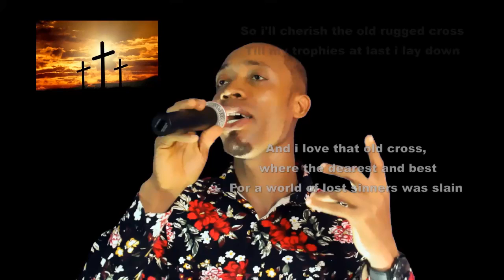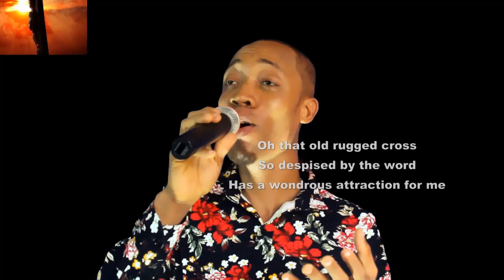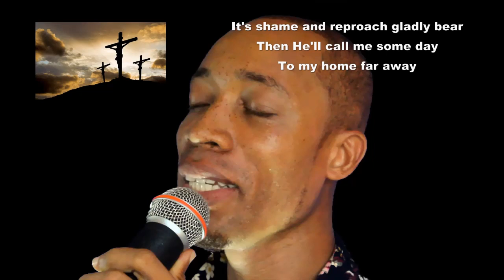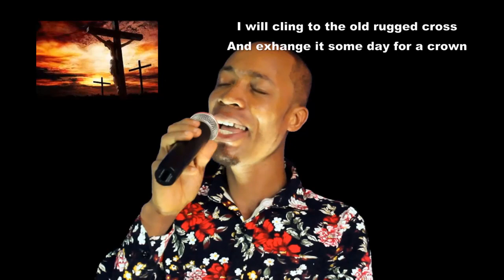Wow !!! Old Rugged Cross COVER by Patrick Koffi. Classical Version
This song is purposed to take us back to the cross and remember the finished work of our Lord and Saviour Jesus Christ.